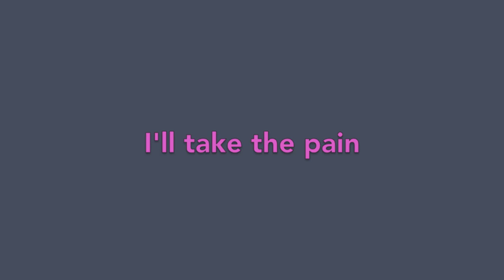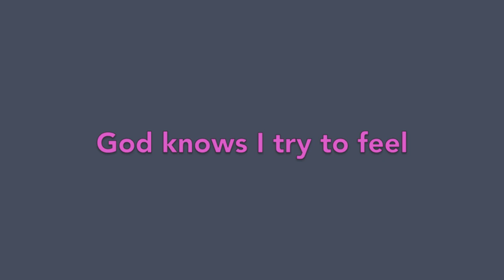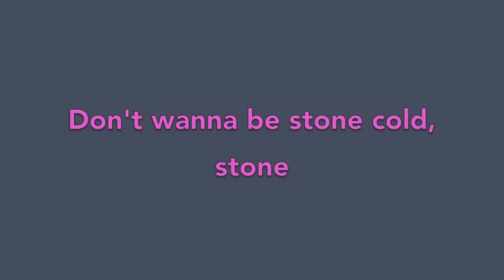Stone Cold - Demi Lovato (Piano Cover)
My piano cover of Stone Cold by Demi Lovato, written by Demi Lovato, Laleh Pourkarim and Gustaf Thorn.